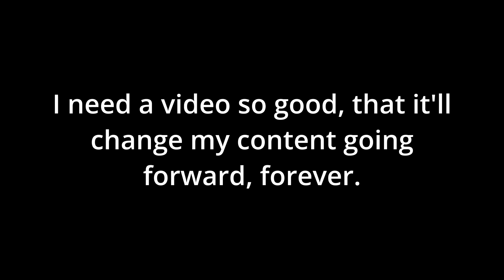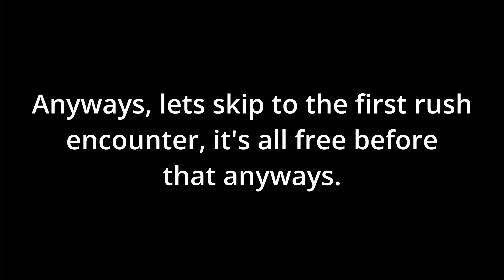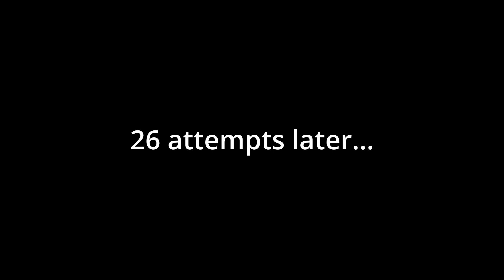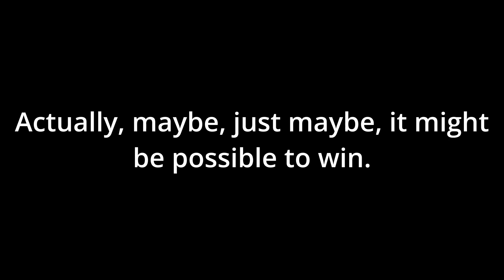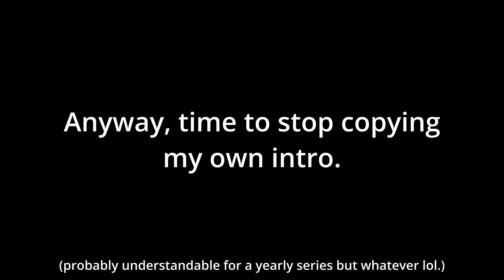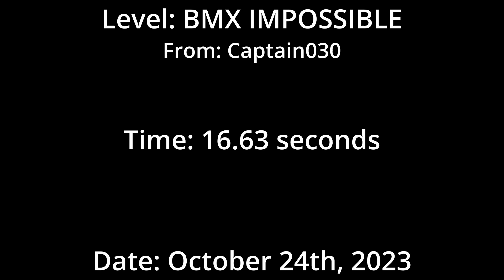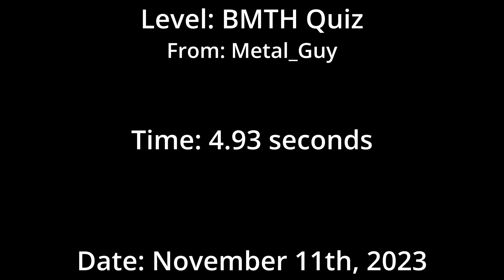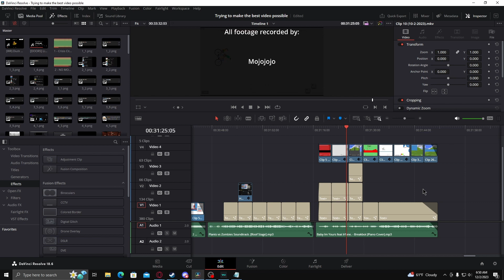Trying to Make The Best Video Possible.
Look, I know my upload schedule hasn't been the best, but hey, I think the video quality speaks for itself (totally).

Anyway, about the HUGE time gap in between this and the last upload schedule, I hadn't been working on really anything major enough for a public upload for months, until I got the idea for this video to be my 100th unlisted video. I planned for this video to be my 100th unlisted, but as this project grew and grew, I couldn't let that happen. So instead, I made a channel celebration video as the 100th video in my unlisted videos playlist. I much prefer this approach instead of unlisting my biggest project ever, and besides, the unlisted videos playlist whole purpose is to be "content that isn't as good as the public videos, but is uploaded at a faster rate".

Also check this video out, definitely deserves more views for the amount of time I had spent making it, which for the footage was probably as long to take as the first 30 clips took here, which is quite the long time:

This video is also inspired by Cybershell and Kenadian, here I've linked their specific videos that I got inspiration from. I got the concept and some of the intro from Cybershell, and the credits from Kenadian in these videos:

I made a Discord server, this link will also be put on my profile on yt and twitch

I also added subtitles, they barely change anything tbh, but I recommend having them on if they aren't already by default.

One last thing, I've also added chapters into this video too, here ya go.

Chapters:

00:00 Intro
00:45 THE BEST VIDEO EVER
01:33 Best Video Reaction Ever
02:07 Can You Beat Super Jump Friends Without Jumping?
03:30 Super Jump Friends Reaction
04:27 Can You Beat Doors Without Hiding?
17:00 Doors Without Hiding Reaction
17:40 Happy Wheels Replays 2023
30:45 Happy Wheels Replays Reaction?
31:23 Credits

Edit: January 30th, 2024: Got rid of mention of the scrapped “behind the scenes” video in the description, here’s what it said, “So instead, I made this "behind the scenes" video on the making of this video, and why it took 5 full months of work to make.” I have now replaced it with the 100th unlisted video channel celebration. Speaking of which, I did actually record the “behind the scenes” video and edited some of it, but I scrapped it just because it was extremely boring. I will upload what that video actually was at SOME point, I’m sure. I’ll edit the description once again when I do.

Edit: February 2nd, 2024: Changed the thumbnail. The original thumbnail used to be a screenshot of my editing software, stretched out to kind of simulate depth, with red glitchy text saying "4 MONTHS IN THE MAKING", also with the same depth effect, the thumbnail wasn't all that good, and it hardly taught you anything about what the actual video would be. So, I've changed it to this new thumbnail which I'm sure it'll stay as forever, the thumbnail with one third of Duck Simulator 2, Doors, and Happy Wheels, taken from the thumbnails featured in the video itself, but without the text, and also including text saying the title of the video. I even have the original HW 2022 video backed up! I'm getting close to the character limit in the description here (4688/5000) so I'll stop here in case I wanna edit the description again later.